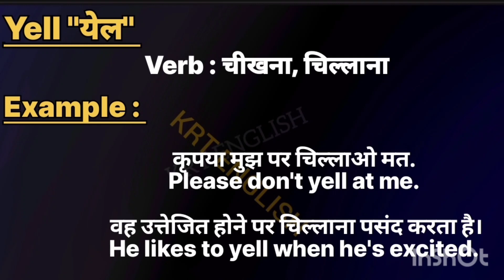Yell meaninpg in hindi || Yell ka matlab kya hota hai || Yell का हिंदी मतलब क्या होता है।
Yell meaning in hindi
l Yell ka matlab kya hota hai

word meanings
Yell का हिंदी अर्थ
by krt english to